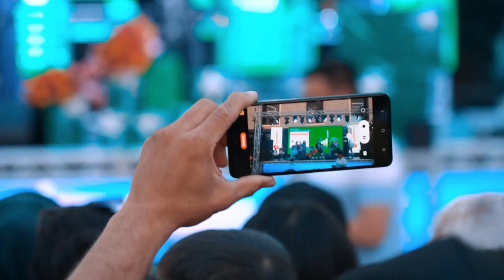🟩 Tantanani o‘tkazib yubordingizmi?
1-iyun kuni Farg‘ona shahrida ISHONCHning yana bir do‘koni xalqimiz uchun o‘z eshiklarini ochdi. Ochilishga ko‘plab mehmonlar tashrif buyurib, tantanali konsert dasturi va qimmatbaho sovg‘ali o‘yinlar ishtirokchisi bo‘lishdi. Ushbu ko‘ngilochar marosim videolarini tomosha qiling va bayram shukuhini his eting.

🤩 Endilikda Farg‘ona shahri aholisi o‘zlari uchun yanada qulay manzilda ochilgan ushbu savdo do‘konimizga tashrif buyurib, foydali va qulay haridlarni amalga oshirishlari mumkin!

Mo‘ljal: Markaziy univermag (ЦУМ) binosi